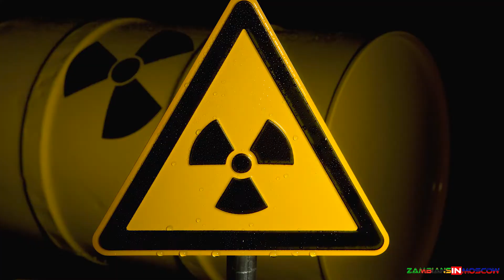Happy International Women's Day! [2022]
Zambian's In Moscow (ZAMSOW) join the rest of the world in observing 8th March, 2022 as International Women's Day. Enjoy this 'special item' by Gift Kangele, David Kamwela and James Masela who are students studying at higher learning institutions in Moscow, Russia.